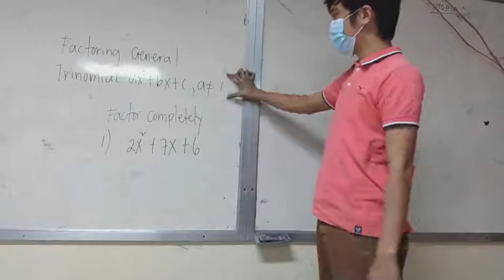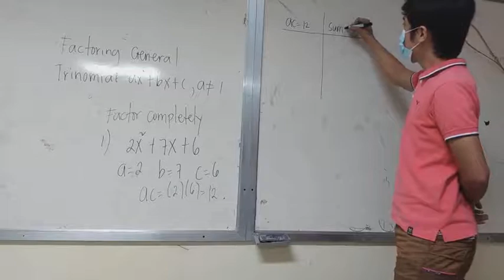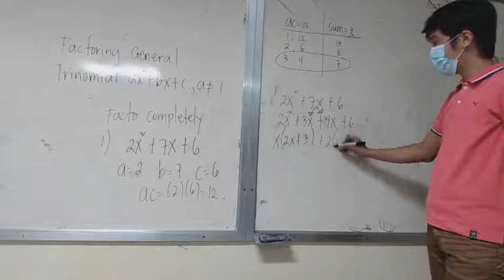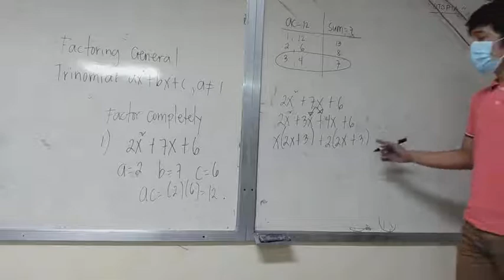Mathematics 8- Factoring General Trinomial( a≠1) Part1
This is a video on how to factor general trinomial (a≠1) in a detailed way